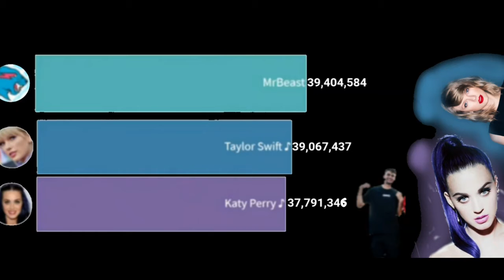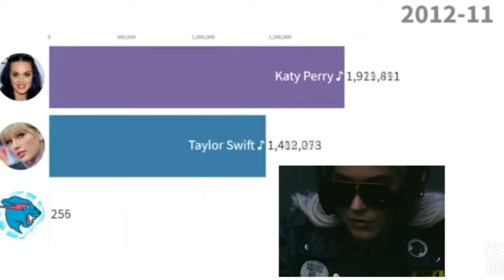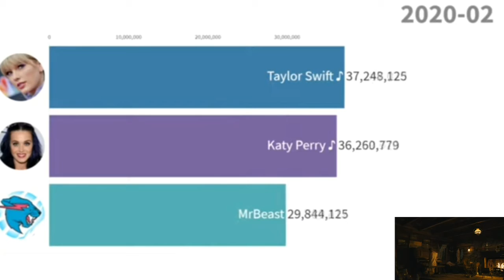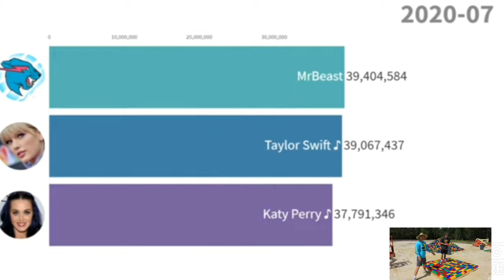MrBeast vs Тайлор свифт vs Катя Пэрри.Кто выйграет?Гонка подписчиков 2009-2020